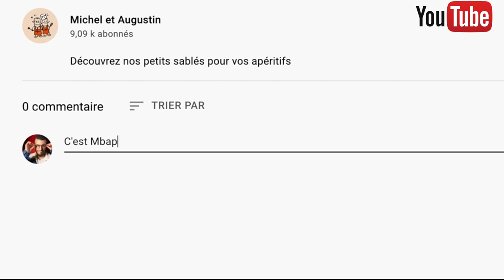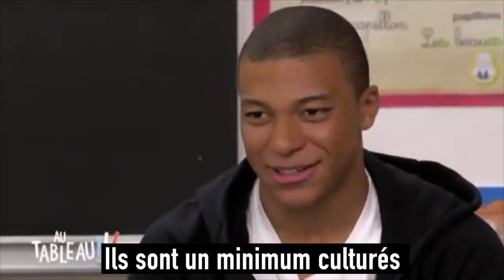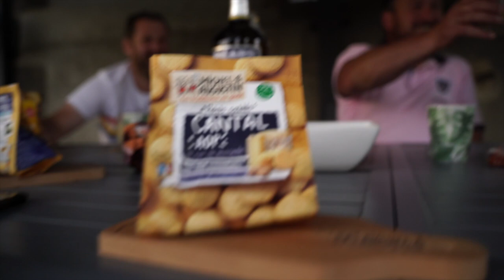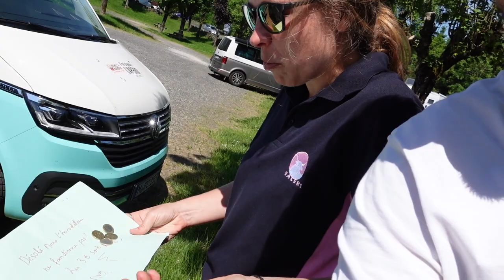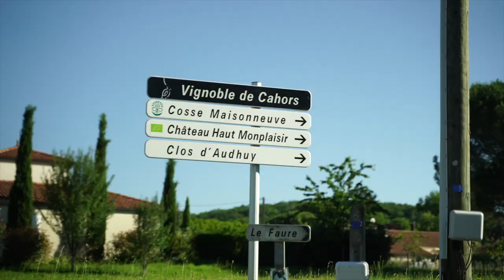PERDUS DANS LES CHAMPS SANS BATTERIE…😱 C’est par où le Cantal ? #2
J’IRAI PRENDRE L’APÉRO CHEZ VOUS

Un matin on s’est levé et on s’est demandé « pourquoi on irait pas faire un ptit tour de France pour prendre l’apéro avec vous » ? En arrivant au boulot on en a parlé à notre président Sébastien Guillon et il a trouvé que c’était une bonne idée. Alors on a sauté dans un van rempli de biscuits apéritifs et on a tracé la route.

Merci à tous les gourmands que nous avons croisés. Merci à road surfer pour le van. Merci aux cigales de chanter l’été. Merci à toi de lire ce texte.

MICHEL & AUGUSTIN
Notre rêve ? Faire sourire la planète et notre voisin. Comment ? Avec des recettes gourmandes et simples, à base d’ingrédients naturels que vous avez très souvent dans votre cuisine. Venez partager notre drôle d’aventure 100% vraie !

P.S : Vous êtes beaux

Commente « CANTAL LADESOU » si tu as lu jusque là